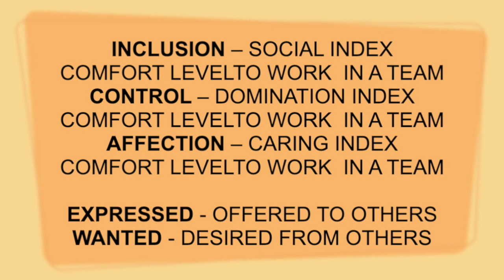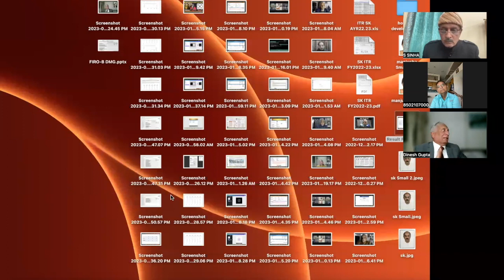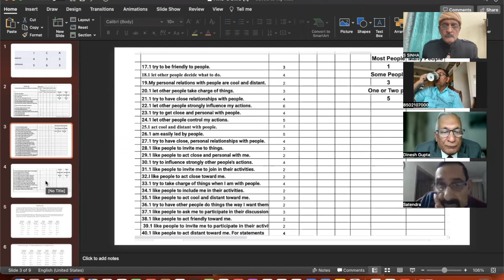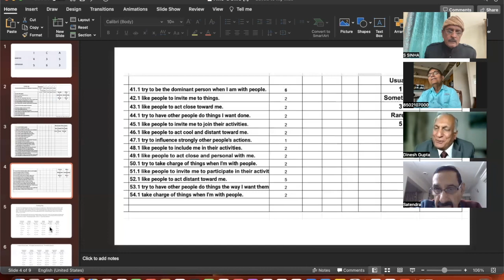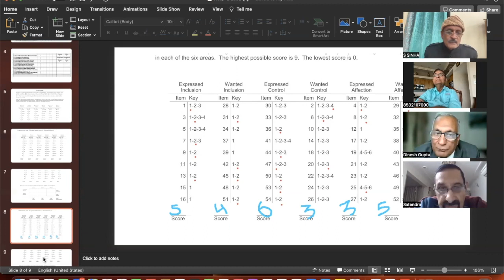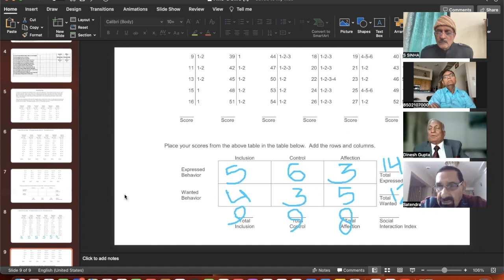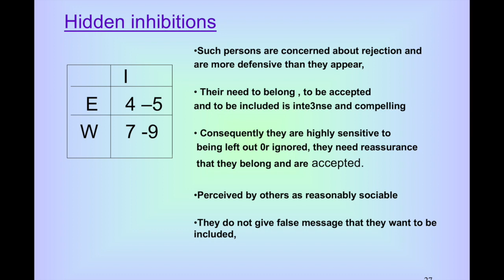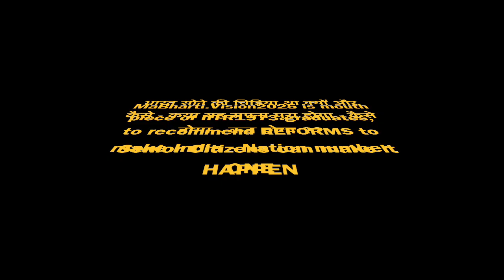FIRO-B TEAM BUILDING TUTORIAL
FIRO -B
Fundamental  Interpersonal Relationship Orientation in Behaviour.

How to build a successful team?, selection and placement of team members, is key to success. To study each prospective team member strength and weakness, everyone is asked to answer 54 questions in about 10 minutes time. In this tutorial DMG shall discuss how to analyse and build a team.?

Few slides are embedded in talk show  to understand
how to select a team, with whatever score we get, from individual team members.

May like to click link below , fill the answer sheet of FIRO-B 54 questions, and ask in comment section, DMG shall comment about your strength.